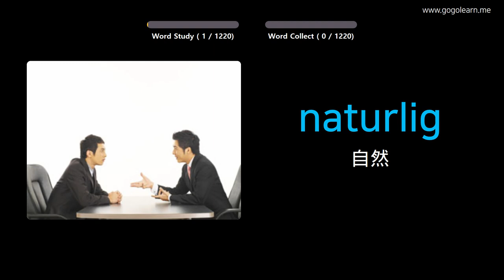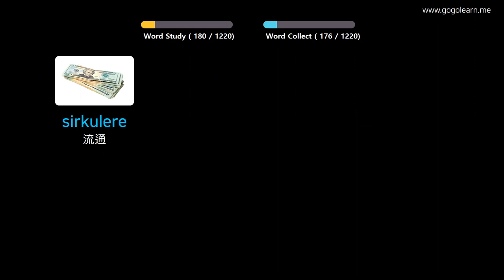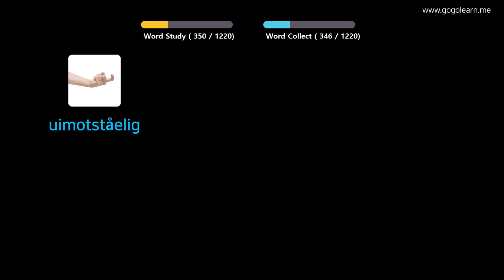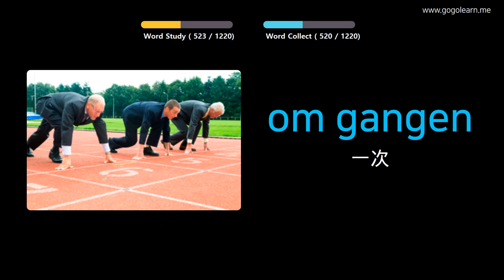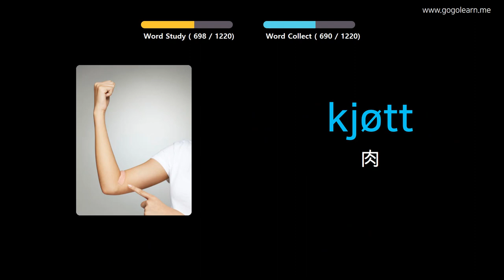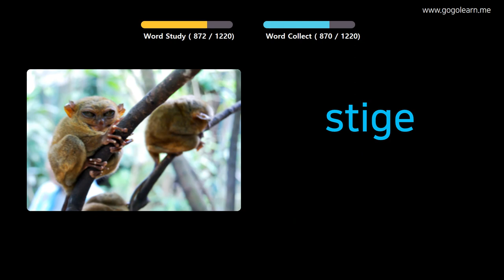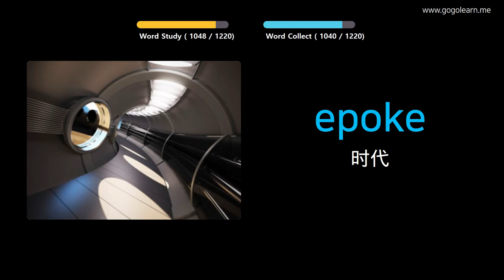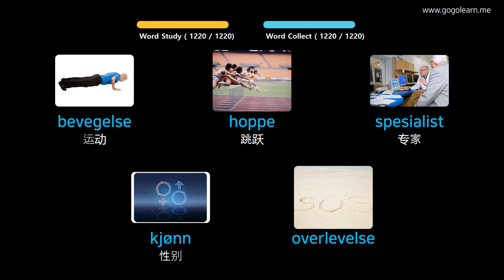通过图片学习挪威语|挪威语词汇学生 | Golearn